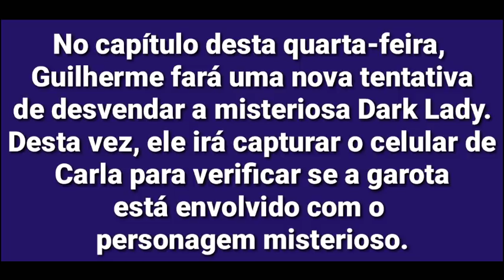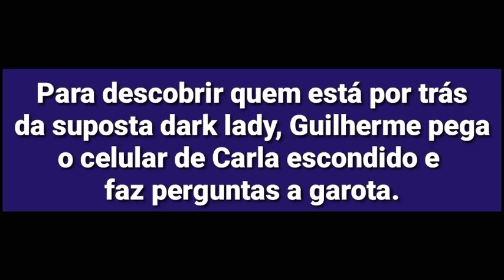Chamada em resumo "As aventuras de Poliana" - Capítulo 446 quarta-feira| 29/01/2020 - News Show